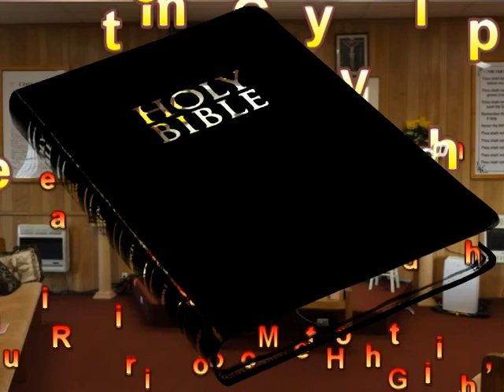VCC 052420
Valleytown Cemetery Chapel Sunday Morning Service May 24, 2020 Message: "Faith Without Works" by Pastor Jerry Luther